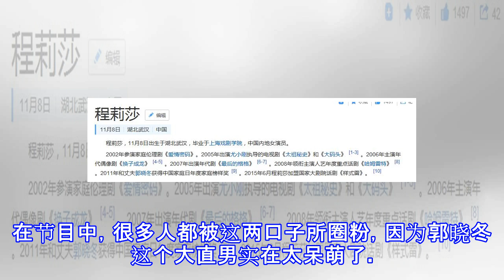程莉莎都41了，穿上比基尼后比应采儿谢娜还火辣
程莉莎都41了，穿上比基尼后比应采儿谢娜还火辣 谈资APP 09月05日14:48 关注 确定不再关注此人吗 确定取消 最近，这部名叫《妻子的浪漫旅行》的综艺节目引起了大家的关注，这是一档夫妻感情观察的真人秀。有谢娜、应采儿、颖儿和程莉莎四位妻子作为嘉宾，节目主要讲她们离开了丈夫和孩子的单独旅行。节目一播出，没想到程莉莎和郭晓冬这对夫妇竟然意外的圈粉无数。在最新一期节目里，四位人妻在泳池开趴体，场面相当养眼。不过，最让人意外的是，四位妻子中最性感的居然是程莉莎，她穿上三点式比基尼，大秀美腿和小蛮腰。这腿白的，跟白炽灯似的，关键又长又直，连应采儿看到之后都惊呆了！放大她的表情，大家体会一下。另一...